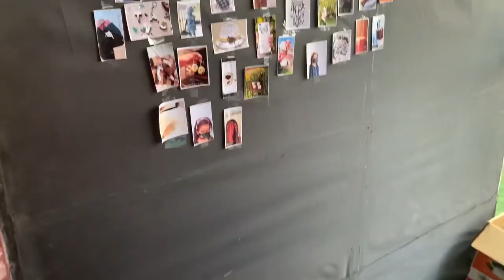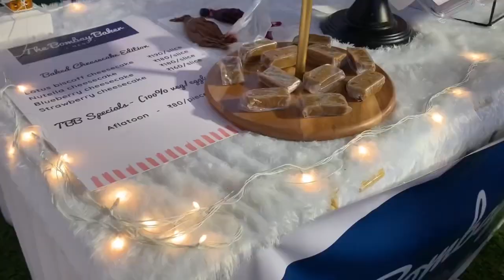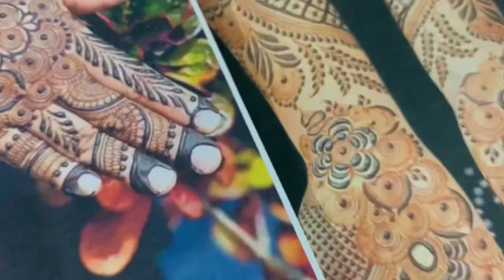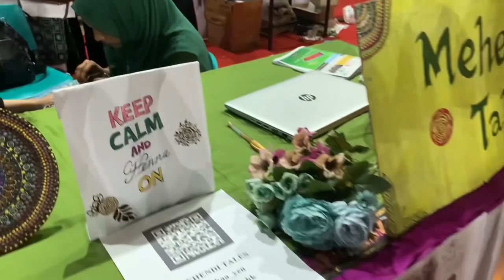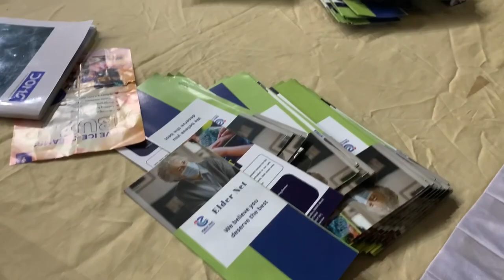FREE FLEA MARKET IN YENEPOYA. “Viva yen Fiesta”.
Hi all , This video regarding A free flea market in our university on behalf of celebrating 30 th Anniversary of Yenepoya Dental College.

It was really a good opportunity for those who can showcast their inner talent .

Hope u guys have enjoyed the video..

Drop a like ❤️If u liked the video .